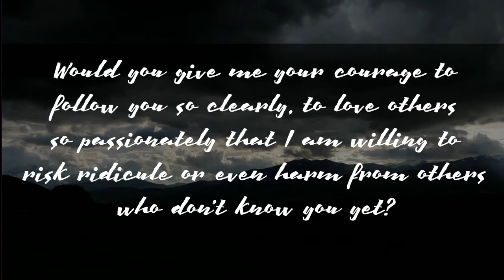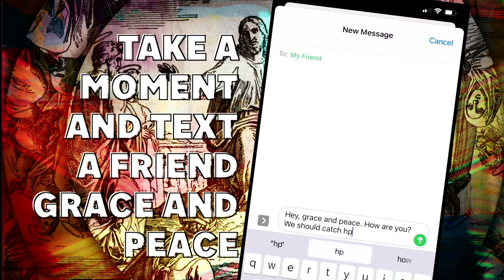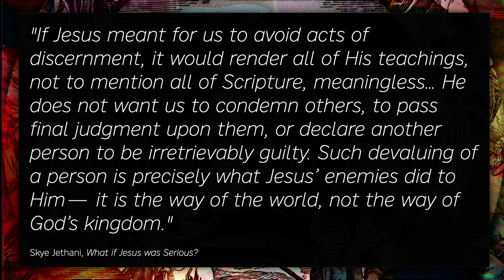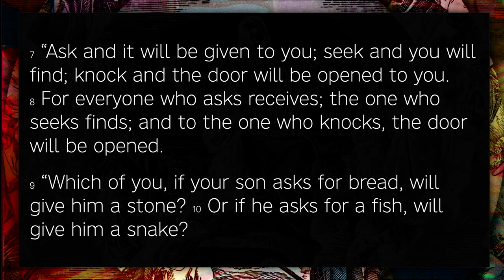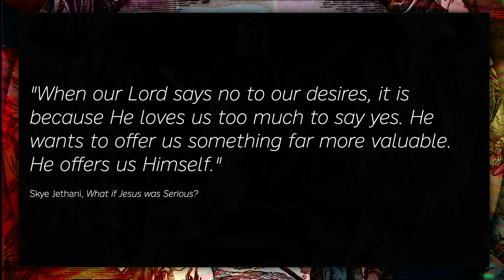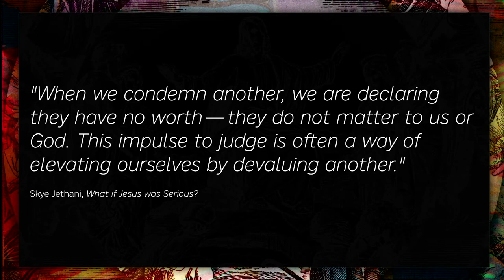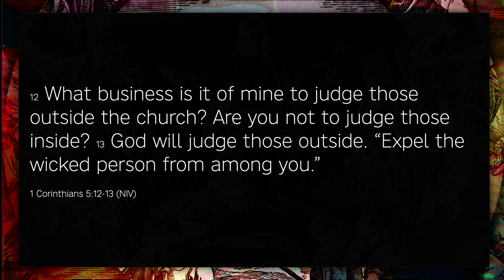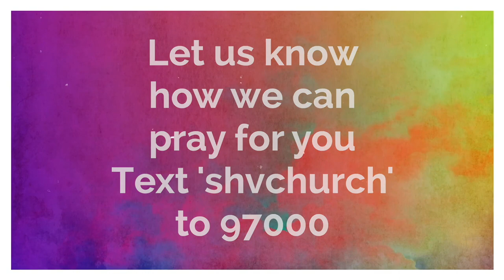Are We Aware | Mike Caulley | Full Service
Join us for online service!